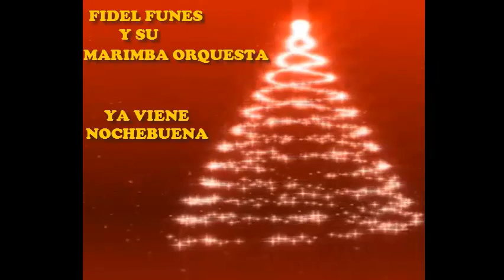YA VIENE NOCHE BUENA FIDEL FUNES Y SU MARIMBA ORQUESTA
YA VIENE NOCHE BUENA UN EXITO CLASICO DE FIDEL FUNES Y SU MARIMBA ORQUESTA  TEMA QUE ES PROPICIO PARA ESTAS FIESTAS ESPERO SEA DE SU AGRADO